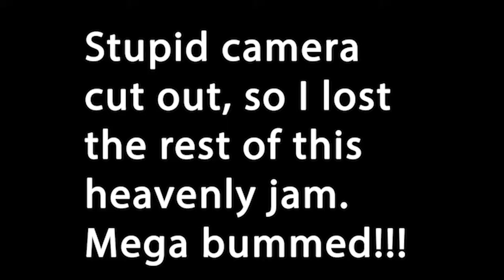Fritz & the Blumers - Concert the Quad